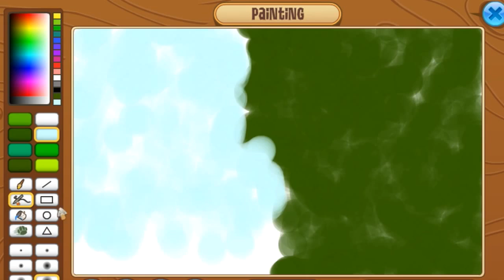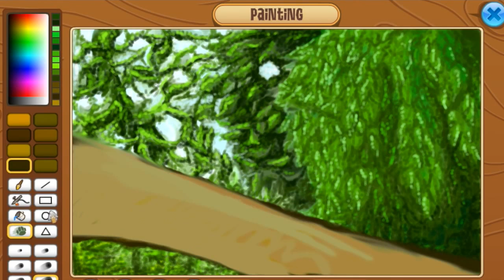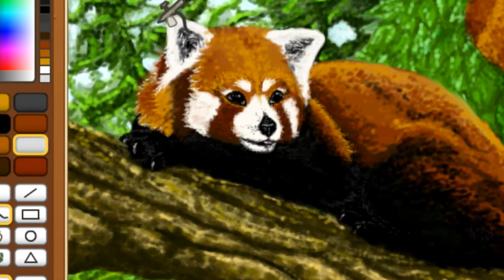How to Make Animal Art!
amazing animal art